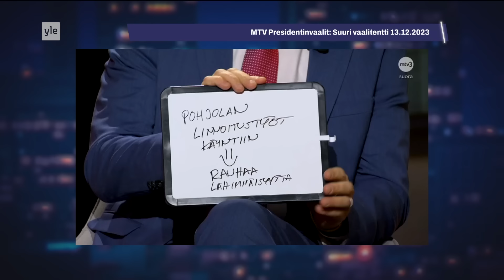Eduskunnassa satoi rahaa ja Mika Aaltolan turnauskunto rakoilee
Eduskunnassa koettiin jänniä hetkiä, kun ylälehtereiltä satoi rahaa. 🤑 Vaikka käteinen paljastui vasemmistoaktivistien leikkirahaksi, tuntui se silti perussuomalaisille kelpaavan. Toisaalla presidenttipeli kiihtyy, mutta Mika Aaltolan habituksessa on havaittavissa pientä kisaväsymystä. Käykö ryppyisten käsien kättely miehen voimille jo nyt? 🤔